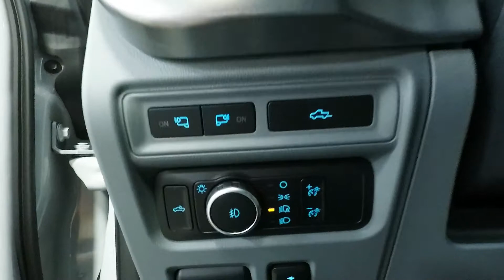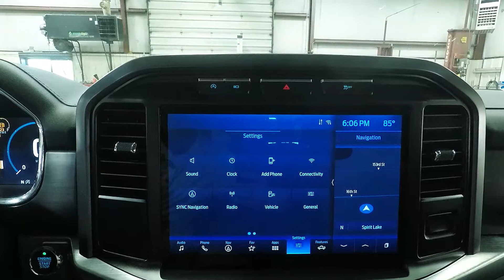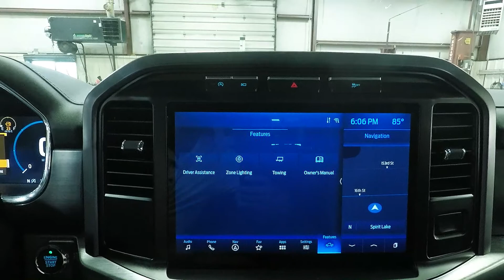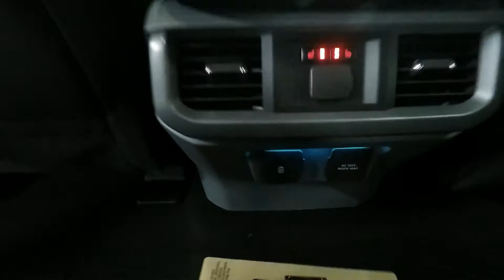2021 Star White Metallic Ford F150 Larait Crew Cab FT7093 Motor Inn Auto Group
WOW! A brand new 2021 Star White Metallic Ford F150 Lariat with all the options just for you.

On the outside, this Ford F150 comes with premium chrome wheels, remote start for those cold days, factory installed side steps, chrome door handles, proximity entry allowing you to unlock this F150 with a touch of the door handle while the keys remain in your pocket or purse, automatic headlights, LED box lighting, back up camera and sensors to help in those close spaces, trailer to package, power mirrors, sliding rear window, lane keeping assist, blind spot and cross path detection, collision avoidance, adaptive cruise control, four wheel drive for help in those tricky places, and the powerful 5.0l V8 motor.

The options continue on the inside with premium leather seats, heated and cooled drivers and passengers seats, push button start, leather wrapped heated steering wheel, steering wheel mounted controls, an all new SYNC touch screen infotainment system, Apple Car Play and Android Auto, multiple USB and AUX inputs, bluetooth with streaming capabilities, built in navigation system, multiple USB and AUX inputs, universal garage door opener, hearted 2nd row seats, and a 60/40 split bench 2nd row that folds flat to allow for maximum storage capabilities.

To see more pictures of this brand new 2021 Star White Metallic Ford F150 Lariat, please visit our